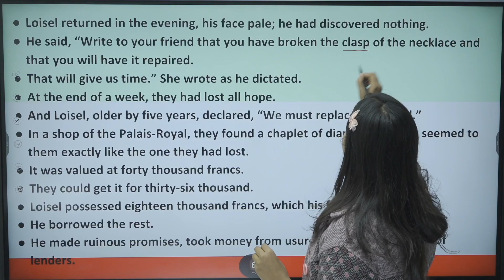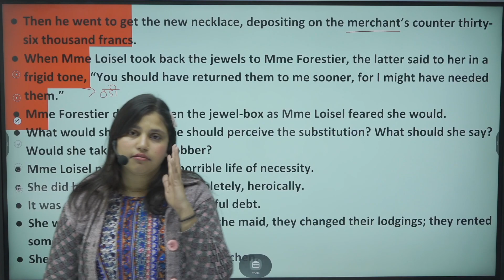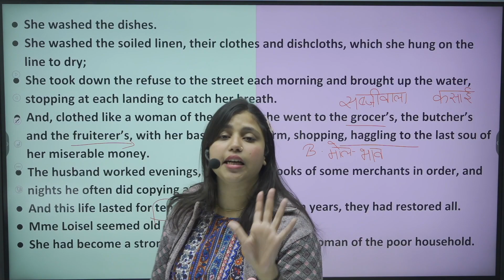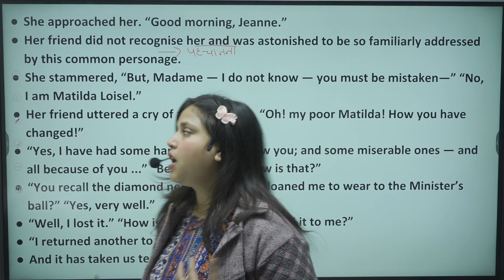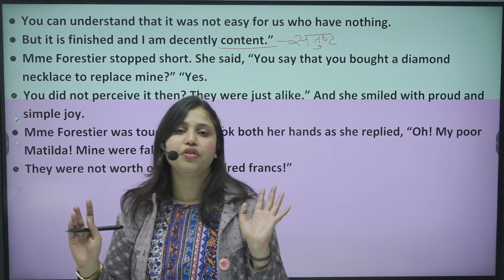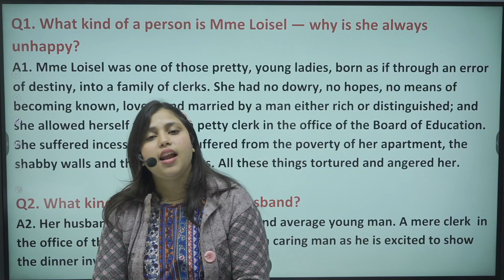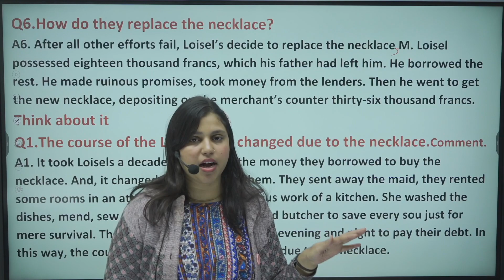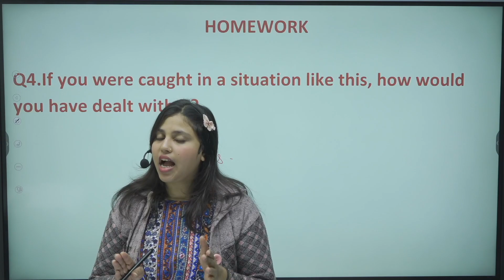10th English - The Necklace Part-2 By - Guy De Maupassant | Madiha Ma'am | Asl